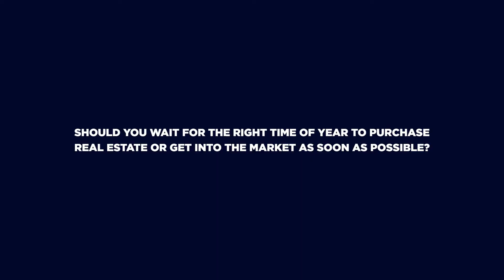When's The Best Time To Buy and Renovate Real Estate? (Q&A with Steve Zalunardo)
My marketing team from Smart Collective always come to our shoots with questions, so we thought it would only make sense to record some of them so that we can not only help them, but can help all of you as well! Topics we cover in this Q&A are about purchasing real estate and renovating your home.

The Toronto real estate market generally follows a trend every year - we have the hot spring market where most of our activity takes place, followed by a cool down into the winter market. With that, we generally see prices make the biggest moves up during the spring and biggest moves down during the winter. But, does that mean we should wait to purchase real estate at a certain time? Or should we just buy whenever we can?

2020 has forever changed the way we look at our homes and with that it has changed which renovations are the most important. Once you have a home, which renovations should you focus on doing first and when?

In this video, I answer real estate questions from Chris and Selvin of Smart Collective. We discuss when you should buy real estate and which renovations should you make to your home to increase value and quality of life.